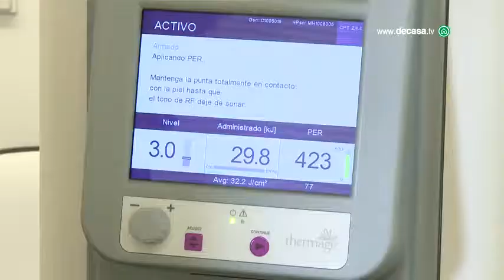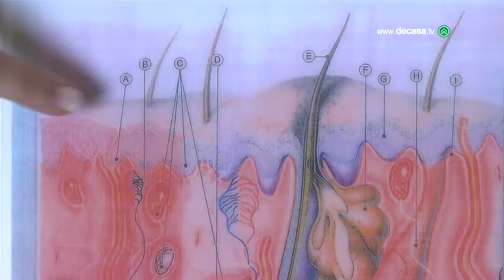¿Qué es la radiofrecuencia corporal?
Te contamos todo lo que necesitas saber y sus aplicaciones para luchar contra la celulitis y la grasa localizada.